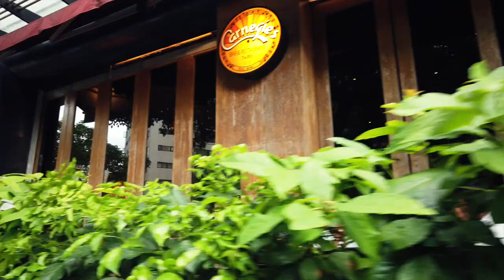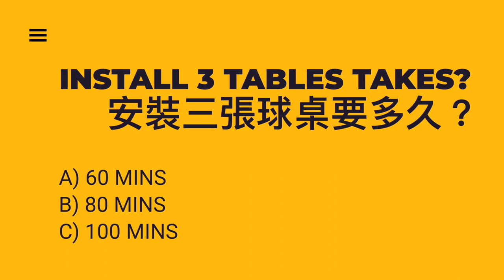380公斤的挑戰 | 安裝三張手足球桌要多久？ 【手足球工作 FOOS TASK 3】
今天從台中往台北前進，要安裝三張手足球桌，一張家用兩張營業用，總重量380公斤！我的重訓都是靠安裝手足球桌練出來的。
一起來猜猜看安裝三張球桌究竟要花多少時間？
A) 60分鐘
B) 80分鐘
C) 100分鐘
答案在影片中。

安裝的營業手足球桌地點：
『Cheers 乾杯吧』
新北市林口區文化三路二段41巷2號

『Carnegie 卡內基餐廳』
台北市大安區安和路二段100號

看看更多的影片，深入了解手足球的奧秘

請留言告訴我們你最想看的手足球影片是什麼？

留言跟我互動，讓我知道怎麼樣的影片最適合大家